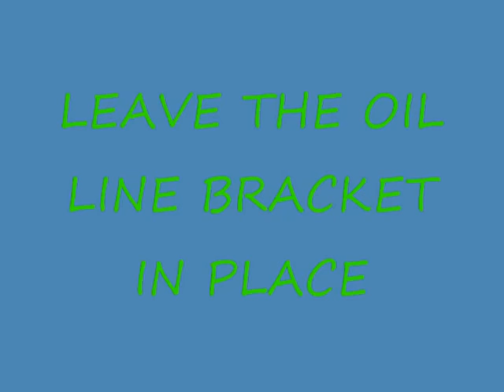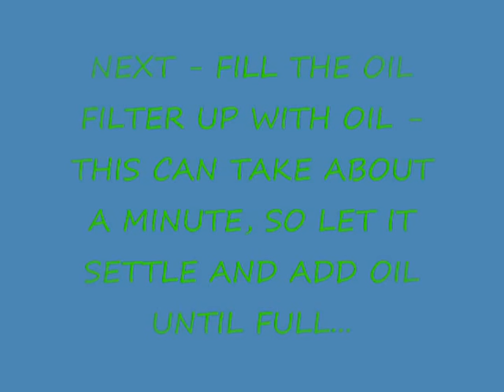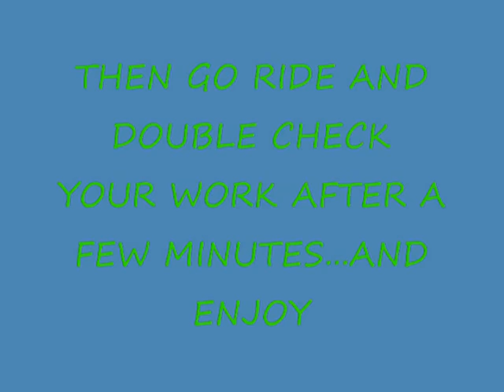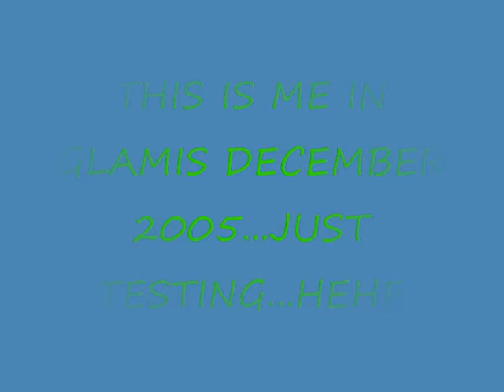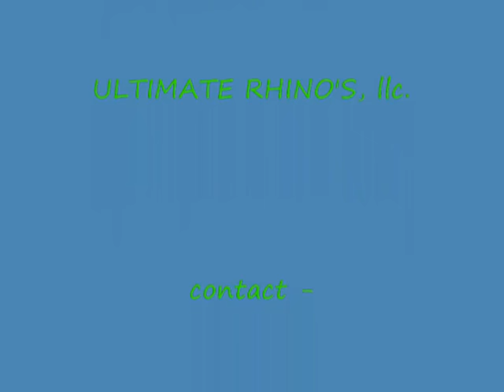Ultimate Rhino's instructions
this video shows just how quick and easy it is to install the 'Original and Only' Yamaha Rhino 660 Oil Filter relocation kit from ULTIMATE RHINO'S.